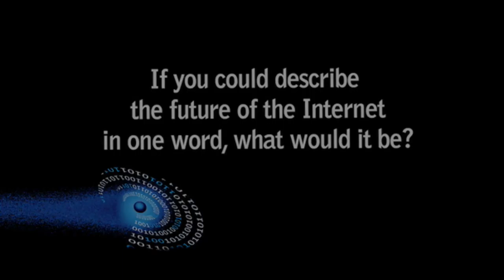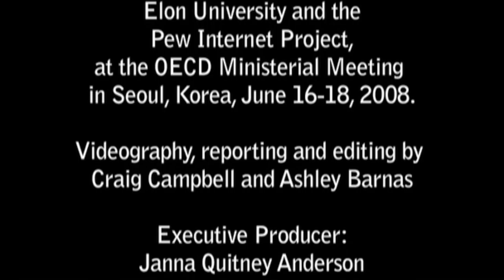OECD 'Future of the Internet' Interviews, 2008: Katitza Rodriguez